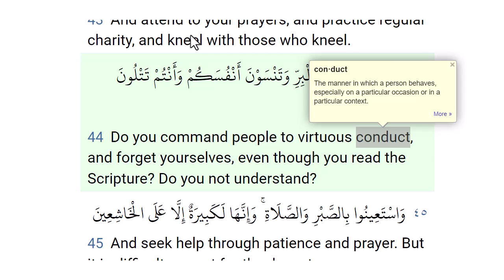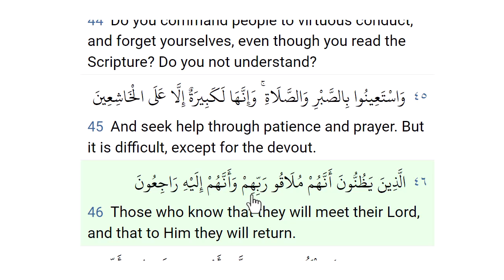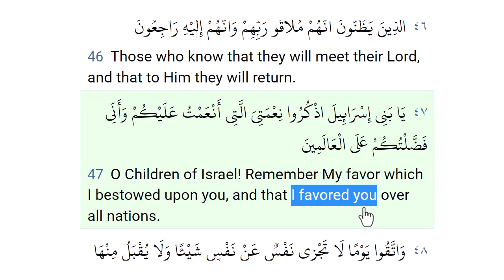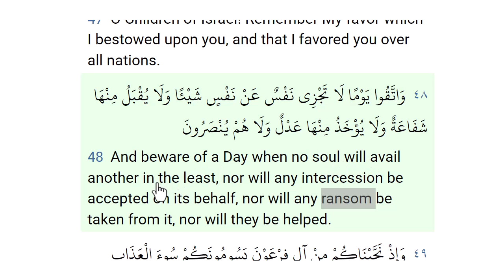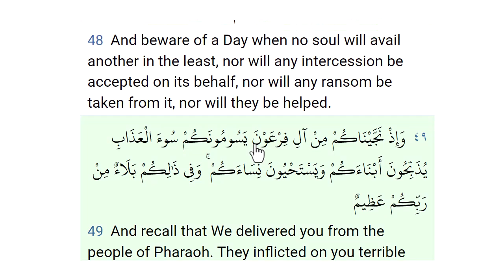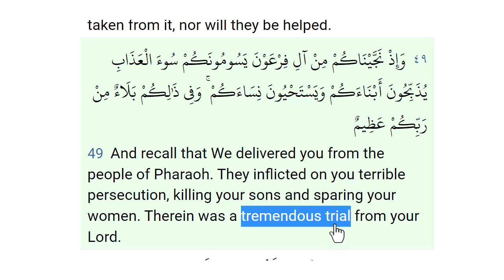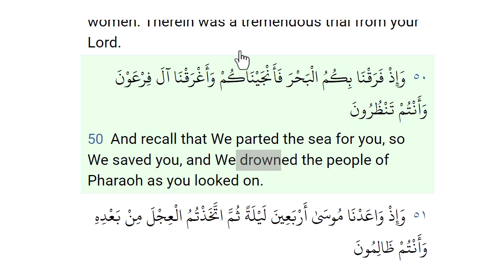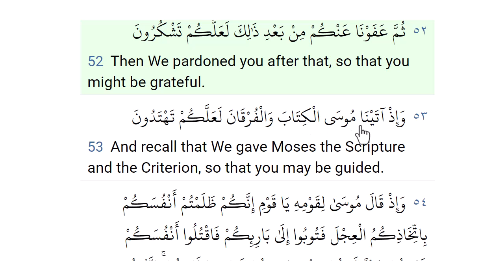سورة البقرة بالانجليزية من الاية 44 الى 52